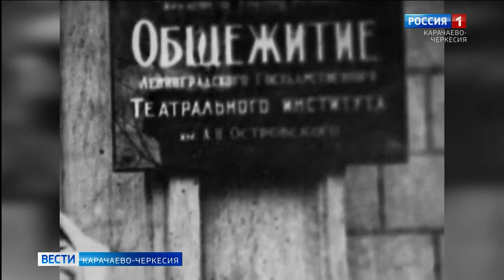Свой юбилей в эти дни отмечает народная артистка России Роза Хапчаева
В эти дни отмечает свой юбилей легендарная актриса, народная артистка Российской Федерации Роза Хапчаева